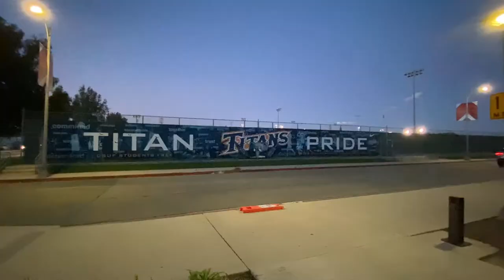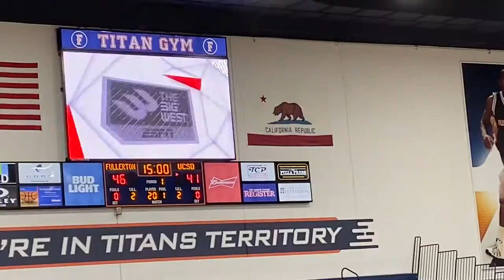Boba & Basketball: Cal State Fullerton Titans w/ Lance Does (ft. Flippoly and Sweet Boba Co.)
A very fun night in Fullerton, CA! Thanks to Lance for joining me at this game.

This basketball game occurred on January 22, 2022 and features the Cal State Fullerton Titans against the UC San Diego Tritons.

Timecodes:
Intro 0:00
Flippoly 0:40
Arriving at CS Fullerton 2:48
Starting Lineup 3:23
First Half 4:20
Halftime 5:27
Second Half 5:54
Final Game Thoughts 8:03
Boba 8:48
Outro 10:38